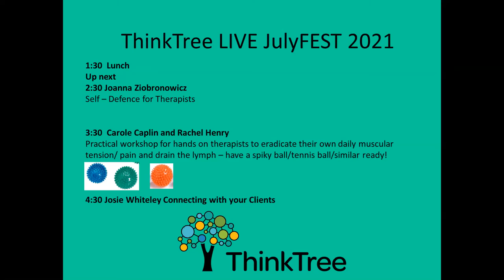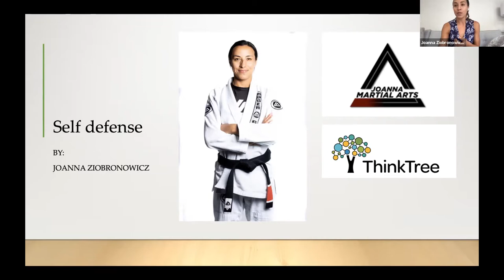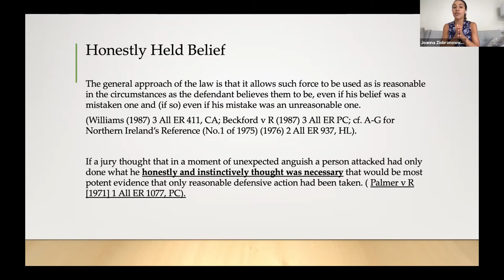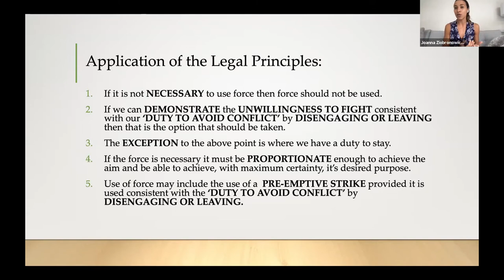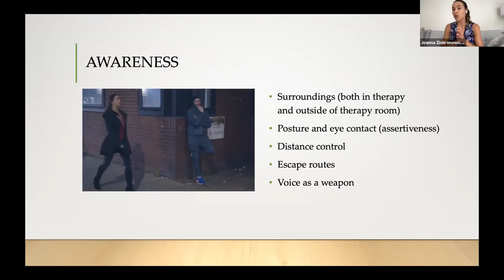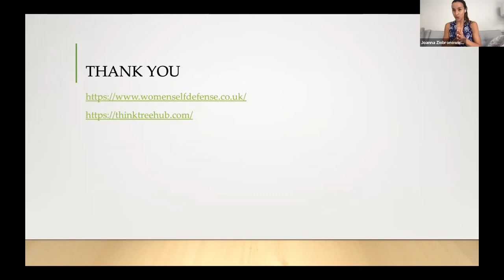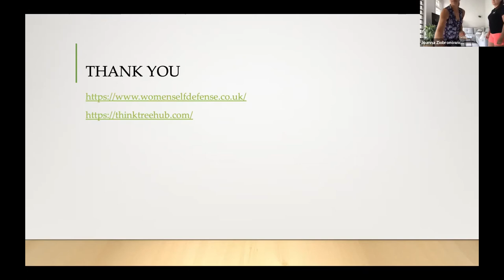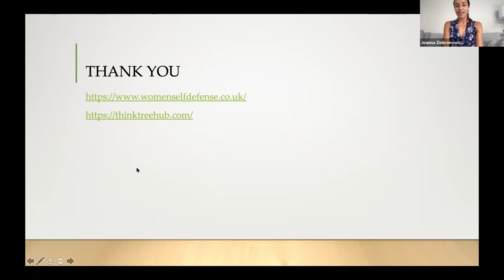Joanna July 2021, Self – Defence for Therapists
Joanna Ziobronowicz